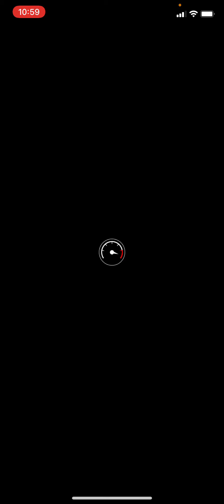Announcing Some Info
You may want to hear it